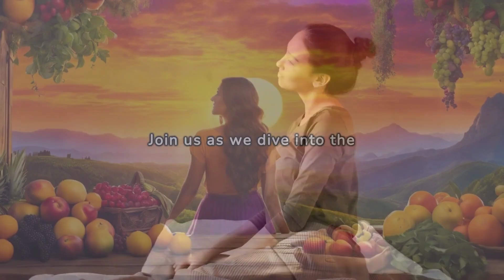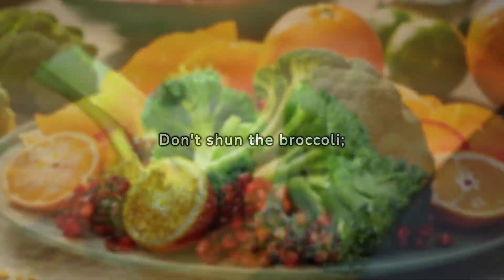Supercharge Your Immune System with these 5 Delicious Foods!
In this video, we will be sharing five incredible foods that can naturally boost your immune system. Having a strong immune system is crucial for maintaining good health and warding off illnesses. Join us as we explore these immune-boosting foods and learn how they can provide your body with the essential nutrients it needs to thrive. From vitamin-packed fruits to nutrient-dense vegetables, we've got you covered! Don't miss out on these fantastic immune-boosting foods that are both delicious and beneficial for your wellbeing.